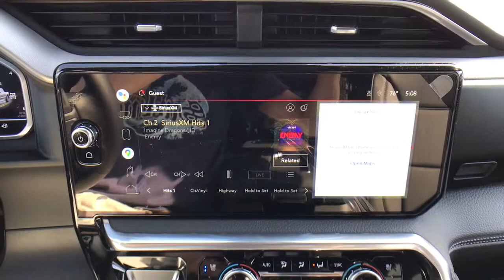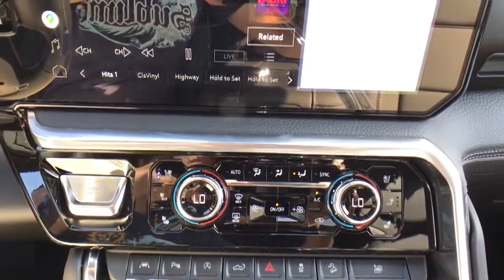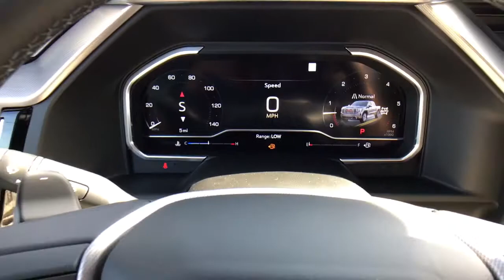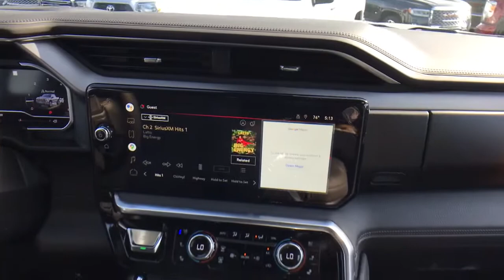2022 GMC Sierra 1500 Denali EcoTec3 5.3L V8 4D Crew Cab 10-Speed Automatic Quicksilver Metallic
Quicksilver Metallic New 2022 GMC Sierra 1500 available in Quakertown, Pennsylvania at Star Buick GMC Cadillac of Quakertown. Servicing the Allentown, Reading, Bethlehem, Philadelphia, PA area.
2022 GMC Sierra 1500 Denali - Stock#: Q420118 - VIN#: 1GTUUGED5NZ522264

480 N West End Blvd Route 309

10-Speed Automatic, 4WD, Jet Black Leather. 2022 GMC Sierra 1500 Denali EcoTec3 5.3L V8 4D Crew Cab 10-Speed Automatic Quicksilver Metallic
Preferred Equipment Group 5SA,3.23 Rear Axle Ratio,Not Equipped w/Dynamic Fuel Management,Auto-Locking Rear Differential,Wheels: 20 x 9 Multi-Dimensional Polished Alum,Front Bucket Seats,Forge Perforated Leather Seat Trim,10-Way Power Driver Seat Adjuster w/Lumbar,Not Equipped w/Heated Rear Outboard Seats,Denali Premium Suspension w/Adaptive Ride Control,Radio: Premium GMC Infotainment Audio System,Color-Keyed Carpeting Floor Covering,120-Volt Instrument Panel Power Outlet,Bed View Camera,Power Sunroof,Spray-On Pickup Bed Liner w/Denali Logo,Chrome Wheel To Wheel Assist Steps,Front License Plate Kit,LED Cargo Area Lighting,Not Equipped w/Front & Rear Park Assist,Rear Wheelhouse Liners,Trailering Package,Heavy-Duty Air Filter,Integrated Trailer Brake Controller,Electric Rear-Window Defogger,Deep-Tinted Glass,Driver Memory,Power Sliding Rear Window w/Rear Defogger,10-Way Power Passenger Seat Adjuster w/Lumbar,GMC Connected Access Capable,Power Front Passenger Windows w/Express Up/Down,Power Rear Windows w/Express Down,Power Door Locks,Keyless Open & Start,Power Front Windows w/Driver Express Up/Down,Push Button Start,Remote Vehicle Starter System,Front Rainsensing Wipers,Hitch Guidance,Floor-Mounted Center Console,Chrome Header w/Signature Denali Chrome Grille,Safety Alert Seat,Hill Descent Control,Wireless Charging,Heated Driver & Front Outboard Passenger Seating,Heated 2nd Row Outboard Seats,120-Volt Bed Mounted Power Outlet,Heated Steering Wheel,Auxiliary External Transmission Oil Cooler,Ventilated Driver & Front Passenger Seats,170 Amp Alternator,Electrical Steering Column Lock,Power Rake & Telescoping Steering Column,GMC Pro Safety,Wireless Phone Projection,Hitch Guidance w/Hitch View,Buckle to Drive,IntelliBeam Automatic High Beam On/Off,Trailer Camera Provisions,Perimeter Lighting,SiriusXM w/360L,2 Charge/Data USB Ports Inside Center Console,2 USB Ports,2 Type-C Charge-Only Rear USB Ports,Ultrasonic Front & Rear Park Assist,OnStar & GMC Connected Services Capable,Following Distance Indicator,In-Vehicle Trailering App,Forward Collision Alert,Rear Cross Traffic Braking,Universal Home Remote,Lane Keep Assist w/Lane Departure Warning,Automatic Emergency Braking,Steering Wheel Audio Controls,Front Pedestrian Braking,Rear Pedestrian Detection,Trailer Side Blind Zone Alert,Premium Bose 7-Speaker Sound System,Theft Deterrent System (Unauthorized Entry),HD Surround Vision,Chrome Recovery Hooks,Wi-Fi Hotspot Capable,Trip computer,Variably intermittent wipers,Ventilated front seats,Auto-dimming Rear-View mirror,7 Speakers,Compass,Auto High-beam Headlights,AM/FM radio: SiriusXM with 360L,Premium audio system: Premium GMC Infotainment System,Proximity key: doors and push button start,Apple CarPlay/Android Auto,4-Wheel Disc Brakes,Air Conditioning,Electronic Stability Control,Front Center Armrest,Navigation System,Tachometer,Voltmeter,ABS brakes,Adaptive suspension,Alloy wheels,Auto-dimming door mirrors,Automatic temperature control,Brake assist,Bumpers: body-color,Delay-off headlights,Driver door bin,Driver vanity mirror,Dual front impact airbags,Dual front side impact airbags,Front anti-roll bar,Front dual zone A/C,Front fog lights,Front reading lights,Front wheel independent suspension,Fully automatic headlights,Garage door transmitter,Genuine wood console insert,Genuine wood dashboard insert,Genuine wood door panel insert,Heated door mirrors,Heated front seats,Heated rear seats,Heated steering wheel,Illuminated entry,Low tire pressure warning,Memory seat,Occupant sensing airbag,Outside temperature display,Overhead airbag,Overhead console,Panic alarm,Passenger door bin,Passenger vanity mirror,Power door mirrors,Power driver seat,Power passenger seat,Power steering,Power windows,Radio data system,Rain sensing wipers,Rear reading lights,Rear seat center armrest,Rear step bumper,Rear window defroster,Remote keyless entry,Security system,Speed control,Speed-sensing steering,Split folding rear seat,Steering wheel mounted audio controls,Telescoping steering wheel,Tilt steering wheel,Traction control